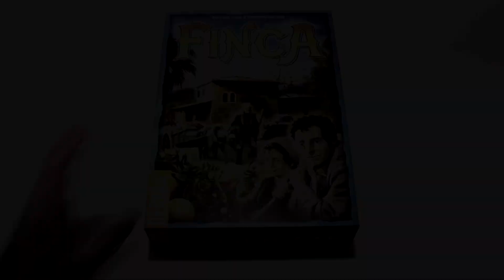La Finca - Juego de mesa - Reseña/aprende a jugar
¡¡La web de El Mono Araña!!